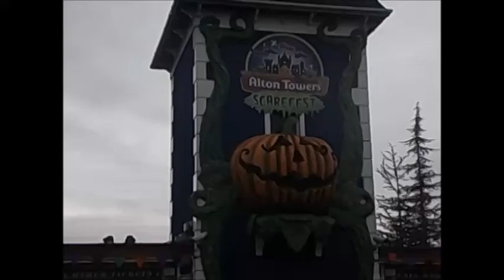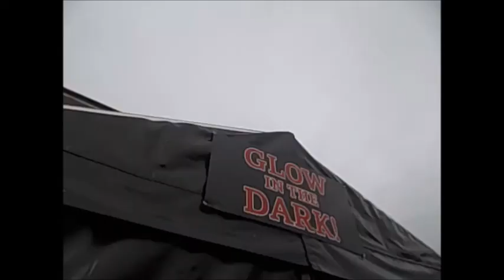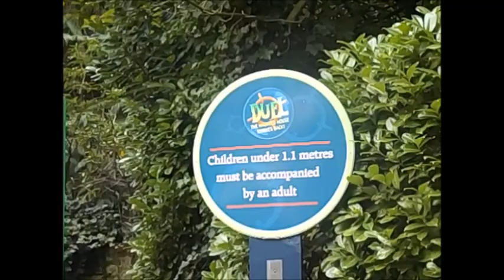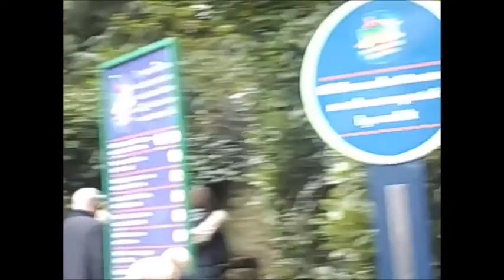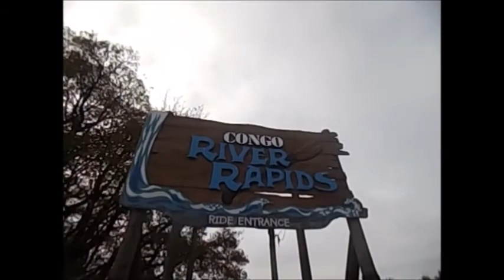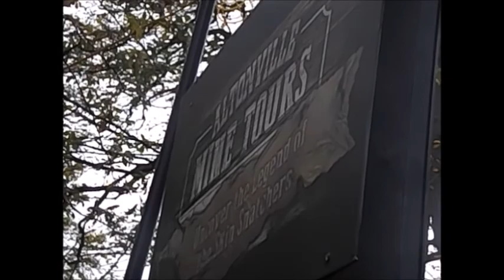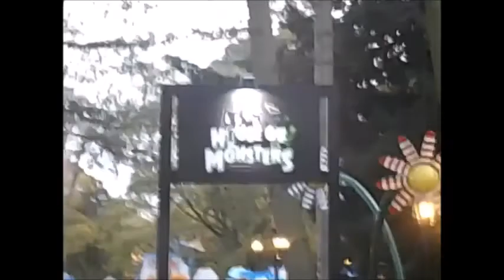alton towers scarefest vlog 26th October 2017 late vlog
late vlog because my laptop broke but now it is here